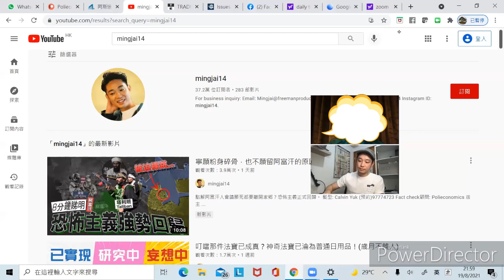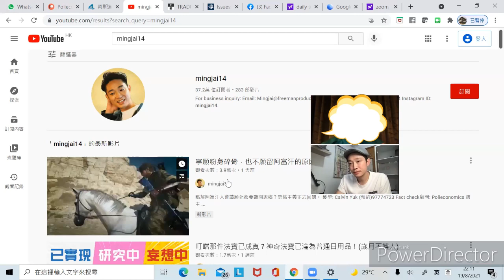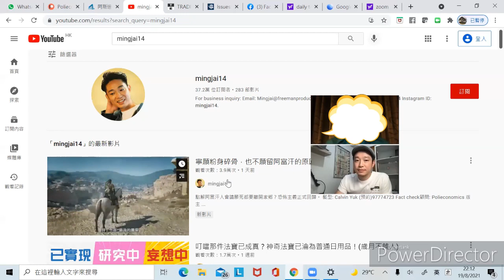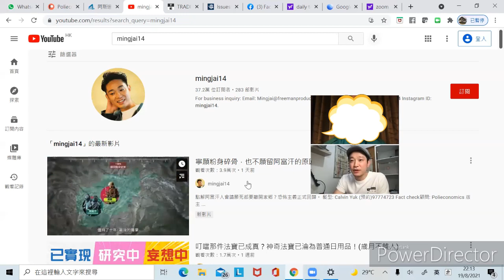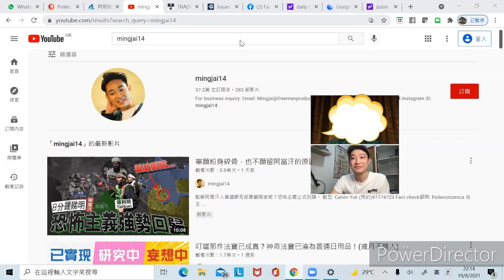塔利班於阿富汗奪權 | 埋單計數 | 誰是贏家？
塔利班奪權，埋單計數，誰才是贏家？
唔講唔講，又與Ming仔講到45分鐘，由美國、阿富汗人民、塔利班以及中國4個角度，與大家拆解局勢，以及做點預測。坐低，慢慢聽吧！！

【平行時空】，引領你財務自由與安身立命的政經投資教育平台！！

世界不簡單，人心更複雜，我只想透過分享，以生命影響生命。

2018年4月，我們開始於facebook 每天發文以及開Live。從那時起，大家開始「版主」。2020年，我們走進youtube以及Patreon，慢慢於不同平台積累超過共2萬讀者觀眾，會員人數亦超過200人，當中包括ibanker、fund佬、全職投資者、退休人士以及創業者等，偏佈各行各業。whatsapp討論群組，既講股市樓市，亦有天文地理，地緣政治以及國際關係。每當世界以及香港遇到重要的議題，大家都會想起平行時空。除網上教育政經之外，我亦辦了三屆【門徒計劃】，將一切所知所學所想，完全地與33位入室分享。展望2022，我希望可以與我的會員，出外遊歷十天八天，盡情談政講經，把酒言歡，不亦樂乎。

如果你希望認真學習政經及投資知識，並以達致財務自由，於紛亂的地緣政治局勢之中安身立命為目標的話！！

【平行時空】，可以幫到你！！
💬【免費政經投資分享】💬
基礎文章📝及影片🎥為主，讀者 / 觀眾訂閱以下平台 / 頻道。

⭕【商業合作及個人服務】⭕
■ 企業業務分析策畫
■ 員工培訓 / 講座
■ 政經講座
■ 個人財務分析
【聯絡、查詢或交朋友】

【Patreon會員群組的條款及細則】
為有效管理本公司的會員群祖，加入前請細閱並同意以下條款
1. 內容均受版權保障，如未經本公司授權，會員不可轉發，發佈或公開相關內容。
2. 會員報名後，如因個人理由退出，已繳月/年費恕不退還。
3. 請遵守討論時的秩序及規定，否則其會員資格有可能被終止，一切費用恕不退還。
4. 會員應以學習分享為重，嚴禁一切推銷或其他目的的活動。如有發現，其會員資格有可能被終止，一切費用恕不退還，以保障其他會員的利益。
5. 群組內嚴禁粗口，人生攻擊與色情內容，亦不可渲染個人或其他人的政治立場，違者會被取消會員資格，一切費用恕不退還。
6.免責聲明：群組中涉及投資的資料及技巧，只作分享或參考用途，並不構成任何形式的邀約、誘使、招攬或訂立任何投資建議和推介。會員的意見只反映各會員的個人意見和立場，並不代表本公司之立場。會員不應只按本群組內的內容進行投資，並應適當地尋求獨立的財務和專業意見，運用個人獨立思考作出決定，審慎從事。如因群組內容招致任何損失，概與本公司無關。另外，期指期權及外匯孖展有可能損失全部投資金額，甚至會被追補按金。
7. 個人資料的處理，我們會使用您的個人資料作推廣用途，包括旗下活動、網站、地緣政治及投資市場走勢資訊及公司的最新優惠、推廣、活動、產品及服務等。
8. 如果會員於參加群組後希望對外從事任何有關於政治及/或經濟的教育及/或分享活動，必須先取得本公司的同意。
9. 如有任何爭議，本公司保留最終決定權。